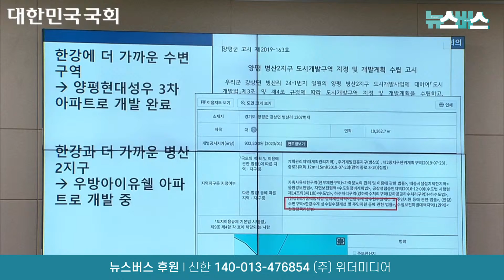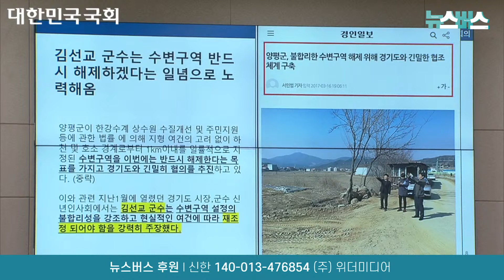【23/07/26】 이소영 "장관님 솔직히 도시개발 추진과정 모르시죠?" 핵심 콕 찌르니, 책 읽는 '일타강사' 원희룡... 수변구역 개발 '유능한 부동산 개발업자 최은순'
채널에서가입하여 혜택을 누려보세요.